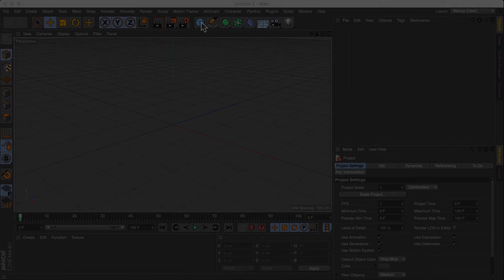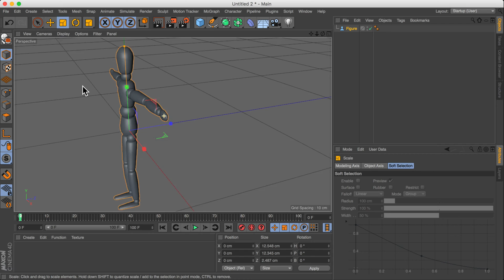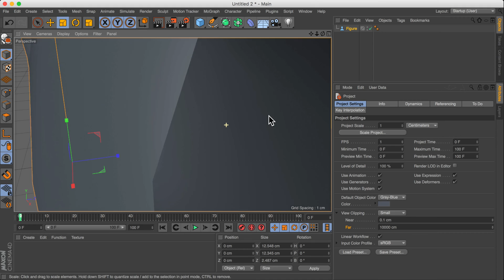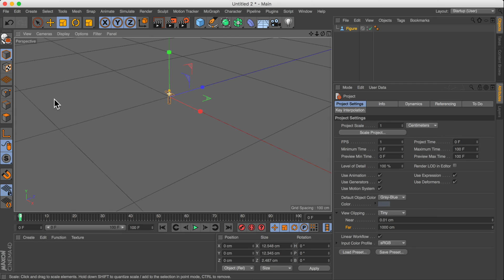Fixing C4D's display when zooming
Problems when zooming in or out on your Cinema 4D projects? objects seem to vanish, get cut off, or reduce in quality? Mash from 3D Fluff shows you how to fix your OpenGL display and prevent it from happening again in future.

This is a small part of the larger ‘Trade Secrets’ tutorial collection for Cinema 4D R18. Full details are available at: